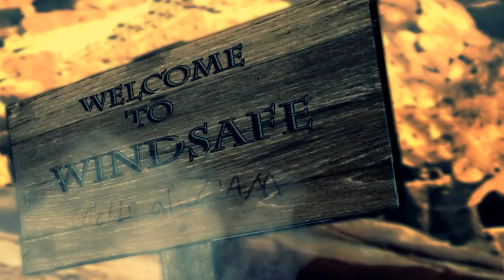Video and Animation Showreel